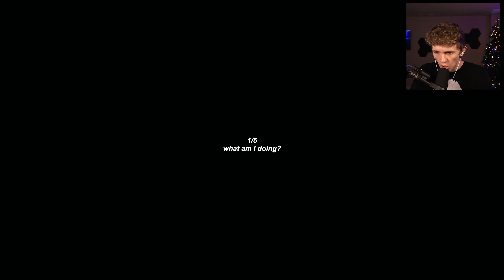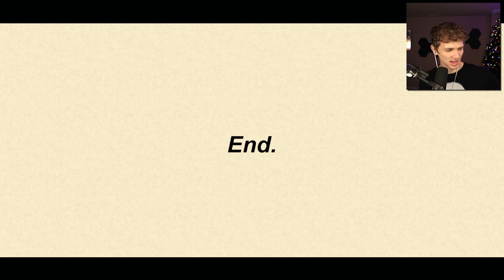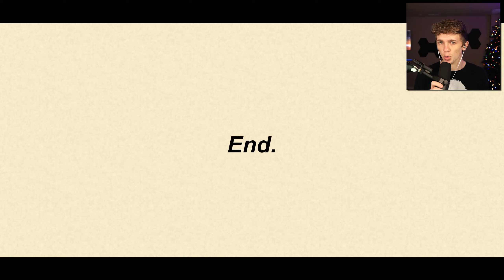They Made This New Horror Game in One Day.. IT'S THE SCARIEST THING I'VE EVER SEEN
Boy was I unprepared for how scary Romut was going to be...